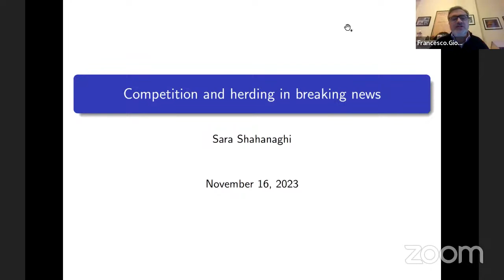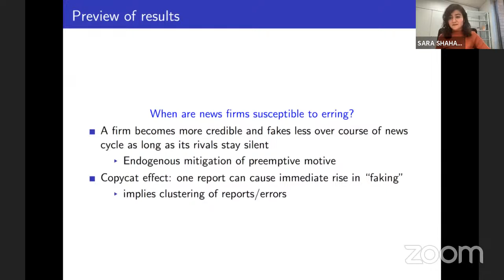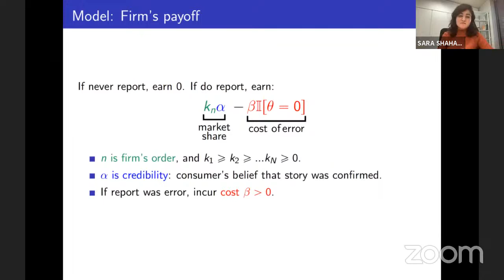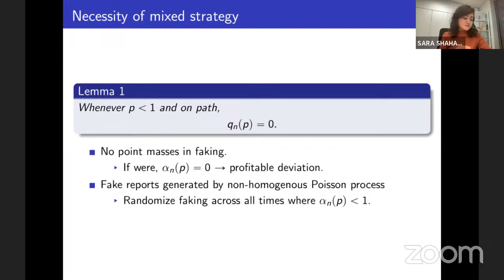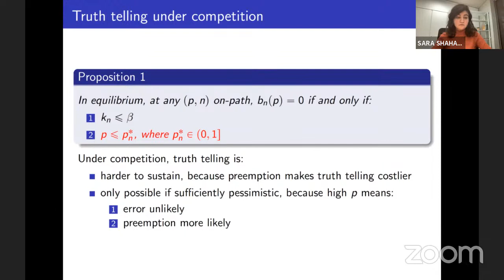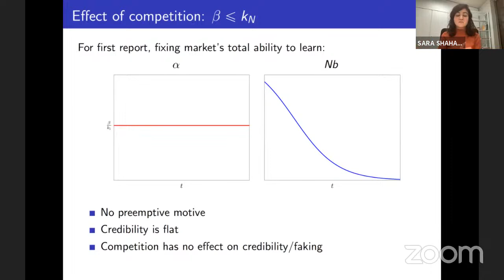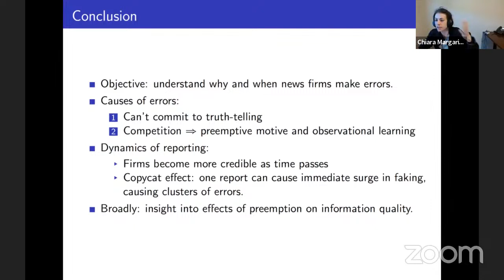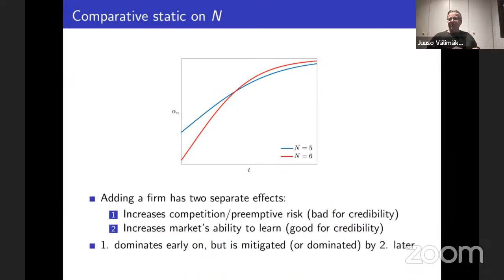16 Nov 2023, Sara Shahanaghi (Toulouse)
"Competition and Herding in Breaking News".  Guest Panelists: Chiara Margaria and Juuso Valimaki.